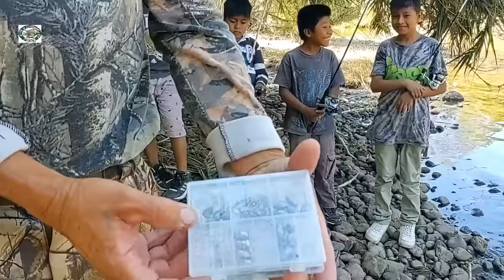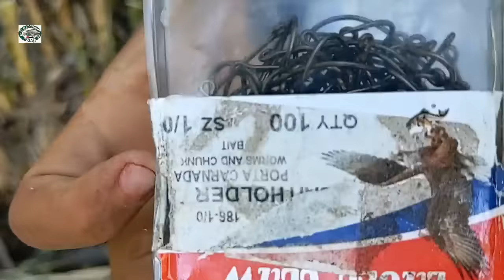una edicion especial regalando unos equipos de pesca en el rio a pequeños pescadores la mejor pesca